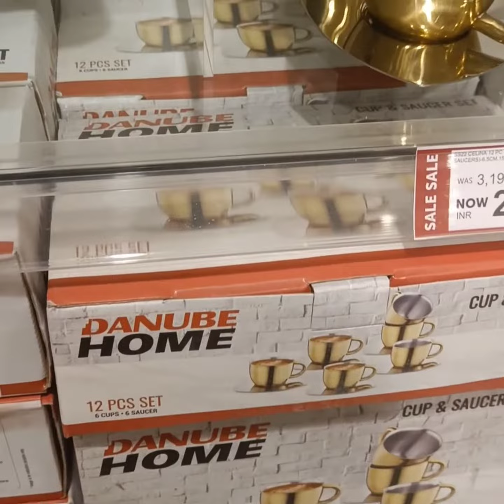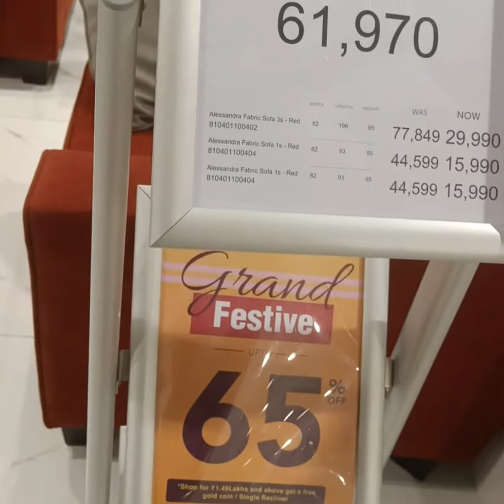DANUBE HOME,At SARATH CITY, Gacchi bowli, hyd